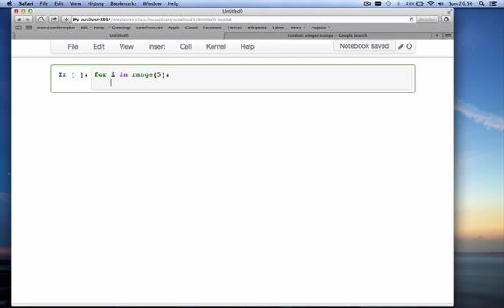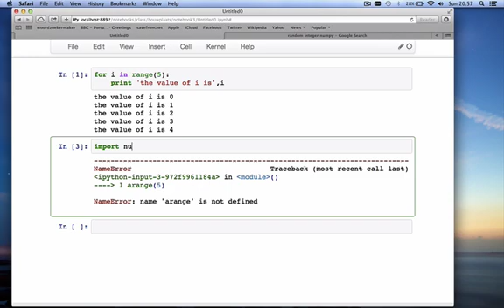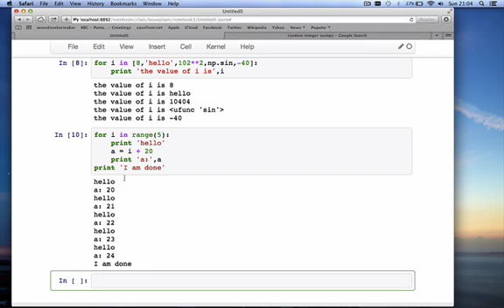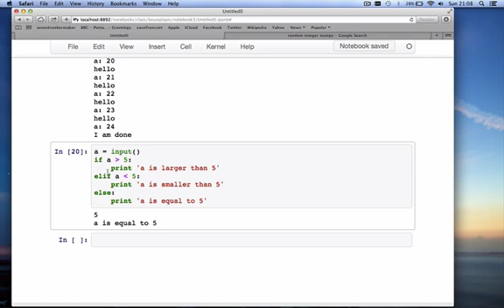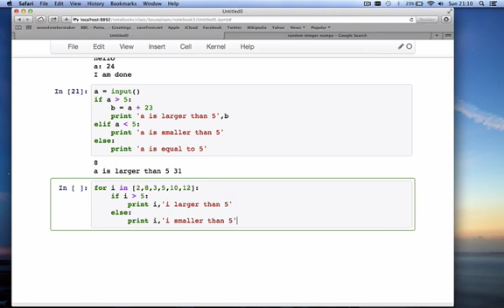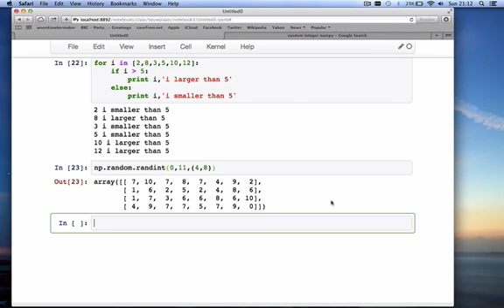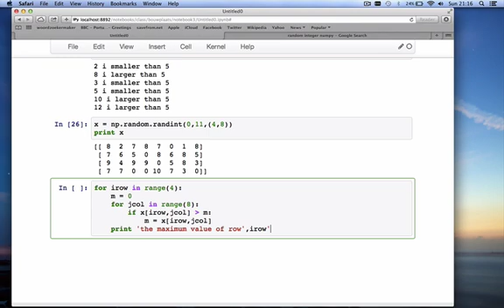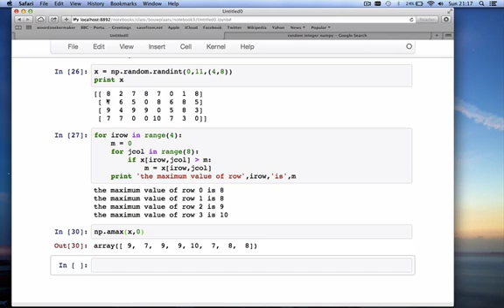notebook3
Supporting Video of Notebook 3, Exploratory Computing With Python